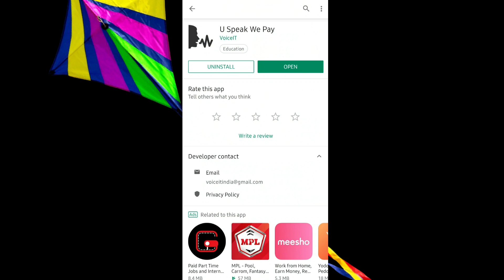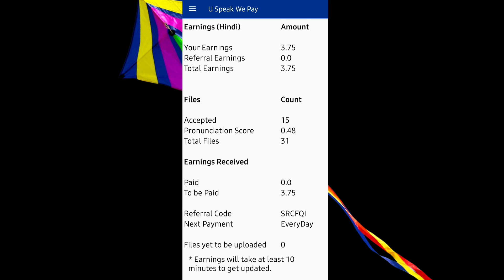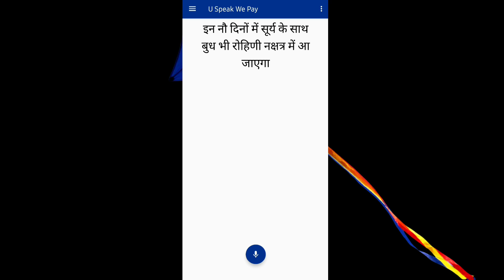Ye App De Raha Hai Bolne Ke Paise Seedha Paytm Mein 🤑 Earn Daily Paytm Cash From This App!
Hey guys video achi lage to like karke motivate zrur karjana.

Use refer code - ( uAW7nUw7@ ) Must to get ₹50 extra bonus

Thank u so much for watching nd supporting:)